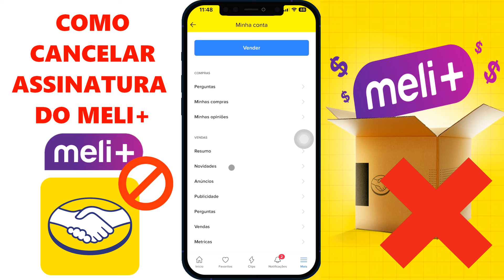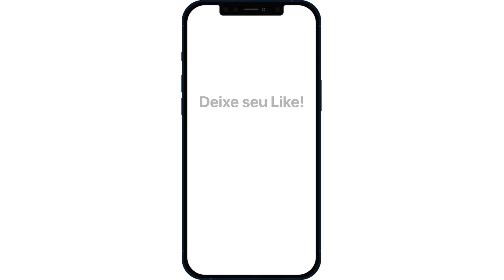Como CANCELAR a Assinatura do MELI+ no App MERCADO LIVRE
Neste vídeo, vou te mostrar o passo a passo de como cancelar a assinatura do MELI+ diretamente pelo aplicativo do Mercado Livre. Se você não quer mais manter a assinatura do serviço, veja como fazer isso de forma rápida e simples.